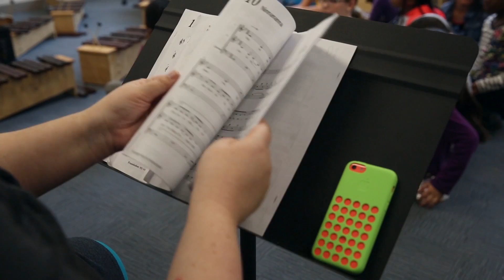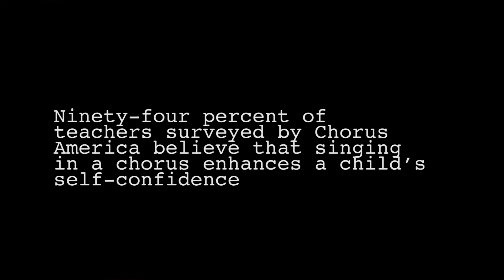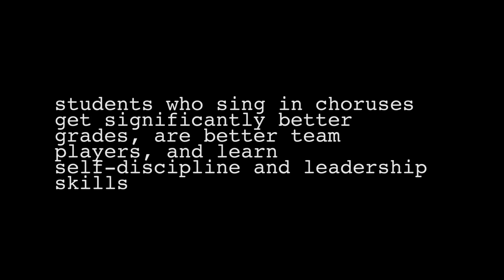CCW's SING DC